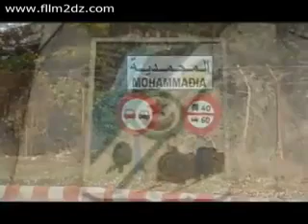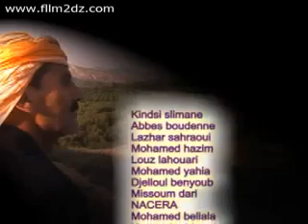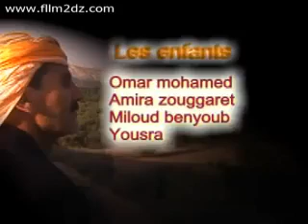Bilahoudoud (سلاكها بار ڨيو)°°Kandci°°Abess°°Hazim°°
OranPhone 31